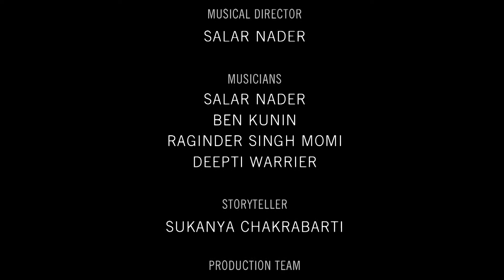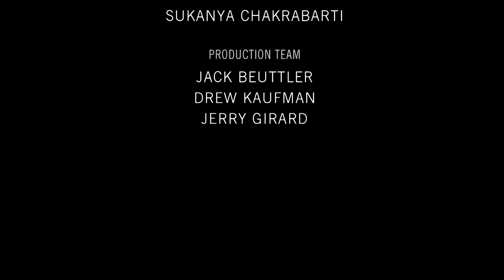The Forgotten Empress | April 2018, Asia Society Texas Center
Asia Society Texas Center's Encore Series brings you the very best of our in-person programs — in bite-size form. Revisit highlights from events you've enjoyed live, or sample exciting new performances, all from the comfort of home.

Celebrated Kathak artist Farah Yasmeen Shaikh brings to life the 17th century Mughal Empress Noor Jahan with The Forgotten Empress. Created in collaboration with Director Matthew Spangler and Music Director Salar Nader and presented in partnership with En Acte Arts, the production took over Asia Society's stage in the spring of 2018. Combining classical dance, live music, multimedia, and theater, a talented group of actors and musicians collaborated to tell the extraordinary story of an often-overlooked historical figure.